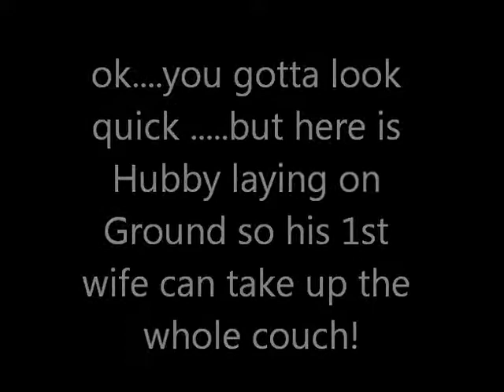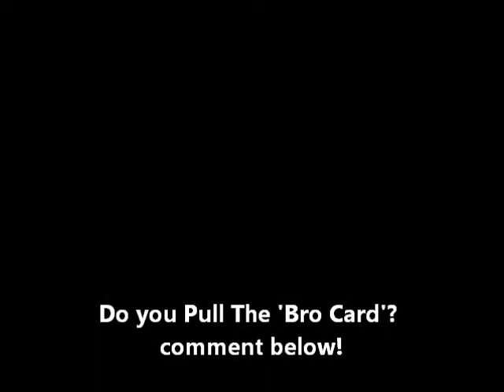Pulling 'The Bro Card'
am I the Only one that does this - do you pull the 'Bro-Card' as well??